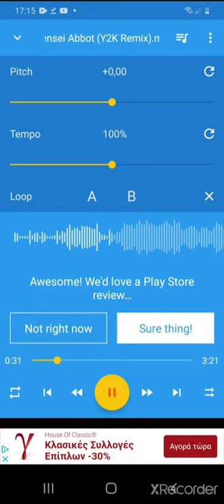Ron Ransom - see me fall - ft edited - no copyright